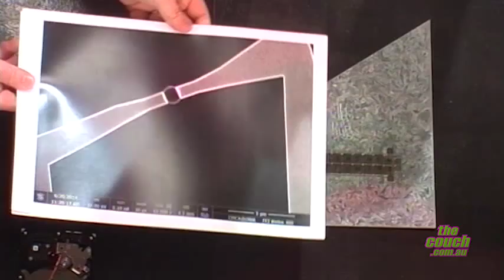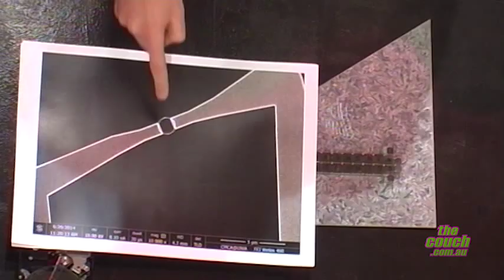Talking Science: The Power of Magnets!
Dr Peter Metaxas from the School of Physics at UWA joins us to chat about their research into magents - and of course it wouldn't be The Couch if we didn't have some practical demonstrations!